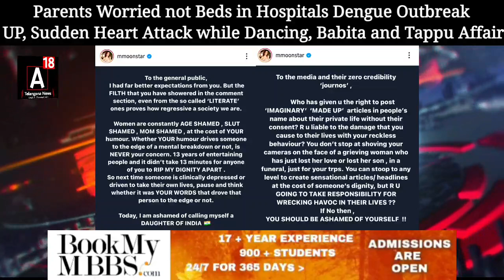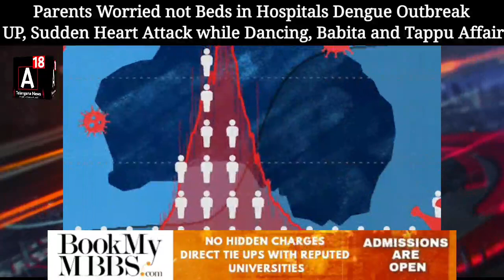Parents Worried not Beds in Hospitals Dengue Outbreak UP, Sudden Heart Attack while Dancing, Babita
Parents Worried not Beds in Hospitals Dengue Outbreak UP, Sudden Heart Attack while Dancing, Babita and Tappu Affair